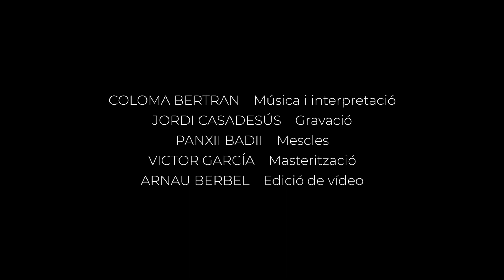Coloma Bertran - Improvisació Núm. 1 en Re Menor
Del disc "Nocturns i diamants"  (Segell Microscopi, 2020)